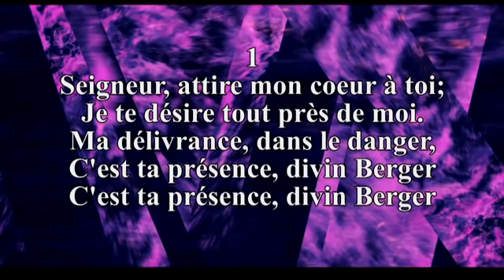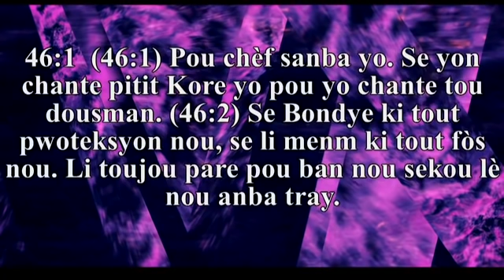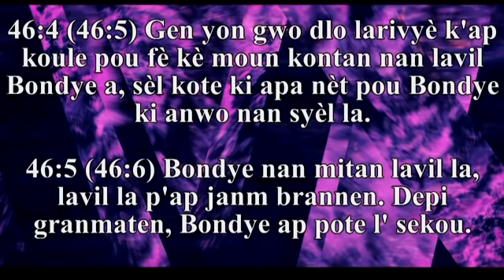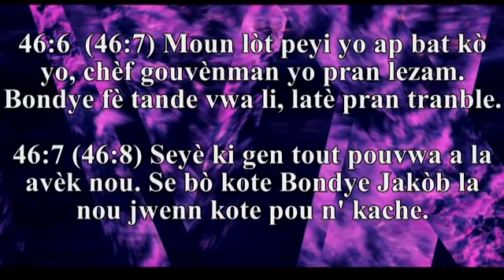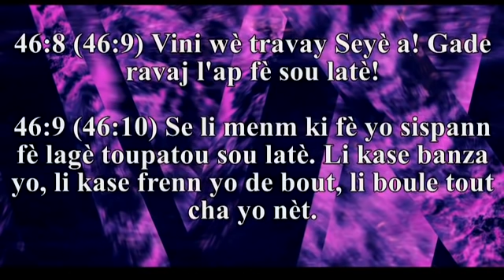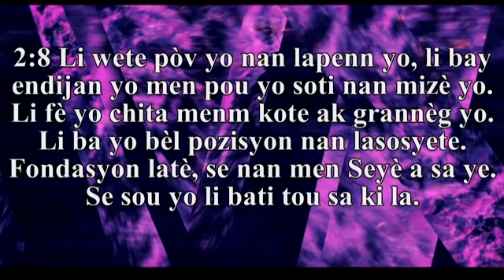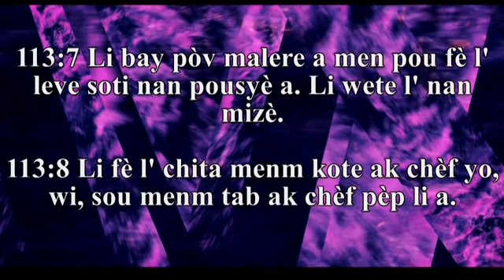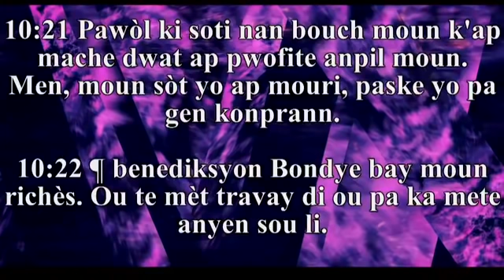ETSWC Sermon: Haiti Arrêtez, et sachez que je suis Dieu Sermon Par Sr. Junon Brutus 10 Juillet 2021